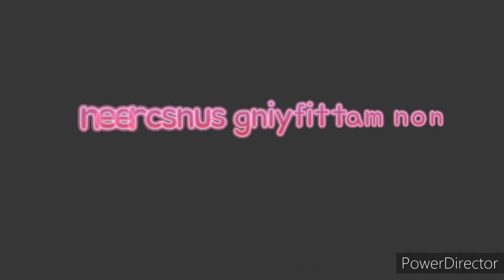How to achieve dolphin skin|Jaya's beauty hacks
In my YouTube channel I have described about dolphin skin trend, dolphin skin beauty.